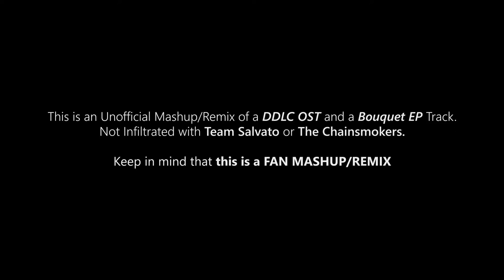[DDLC x THE CHAINSMOKERS MASHUP] Febbs! - "Roses in your Reality"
A little Mashup I made for a huge collection of Mashups of the DDLC Fandom

So, Here's The Chainsmokers' "Roses" and Team Salvato's "Your Reality" Mashed Up!

I really loved the Vocal Chops on this one~

This was made for Fun and Inspiration
And For Monika~

Follow Febbs!

Mashup and Visuals By Febbs!